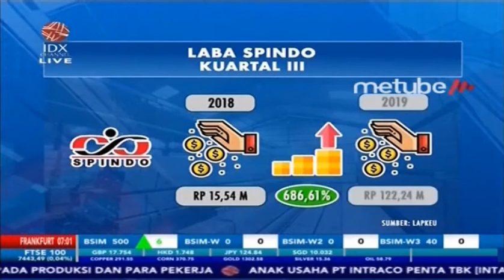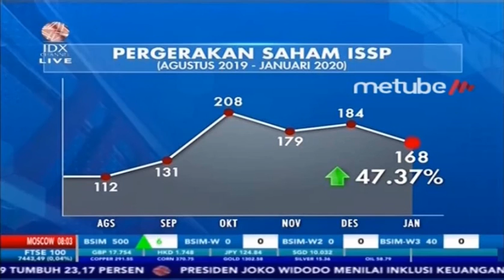MANTUL! SPINDO CETAK KENAIKAN LABA 686,61 PERSEN DI KUARTAL III-2019